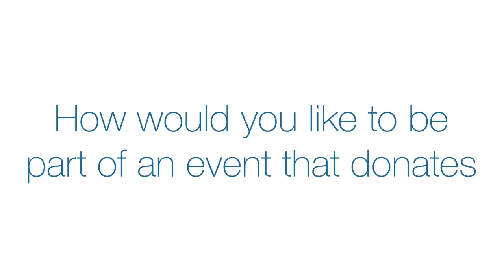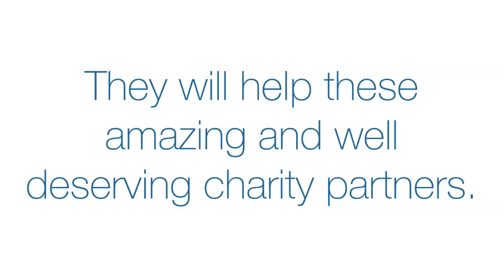A Look Inside the 5 Day Deal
- Also, a quick note regarding the 5DayDeal… in short, it’s a once-a-year promotion that offers you over $3,300 worth of photography training and resources for only $127 - until Sept 15 at noon PT.

A few of the things included in the bundle are:

- Lightroom CC Complete Training + Lightroom Presets- Serge Ramilli
- Landscape Photography Tutorial Series -Trey Ratcliff
- The Created Image (vol 2) + The Inspired Eye 1-3 - David Duchemin
Jeremy Cowart - See University Tier 1 Membership

And dozens more.